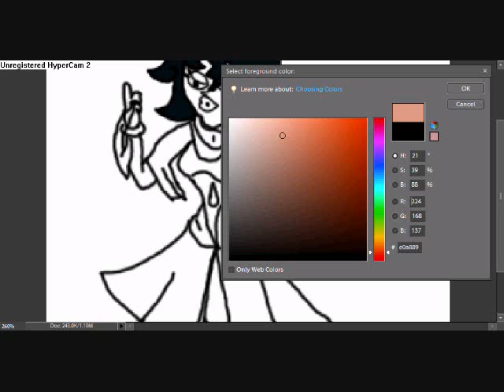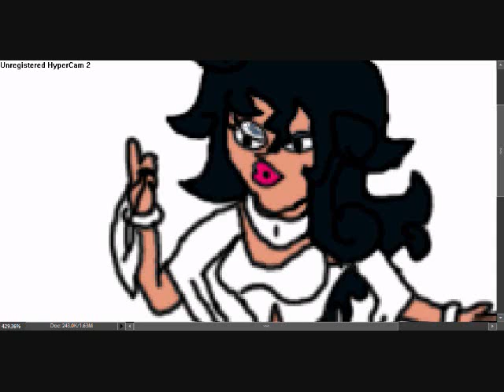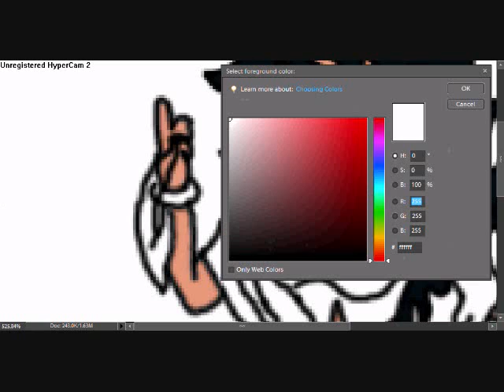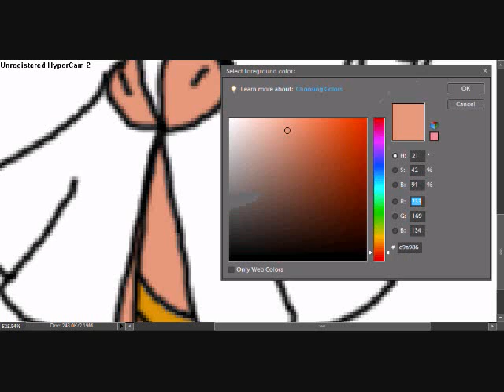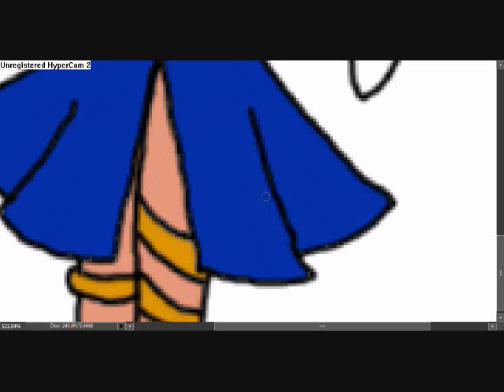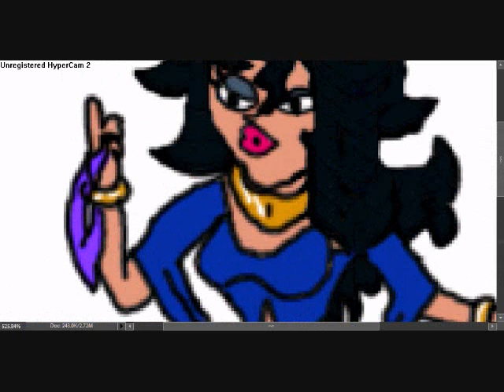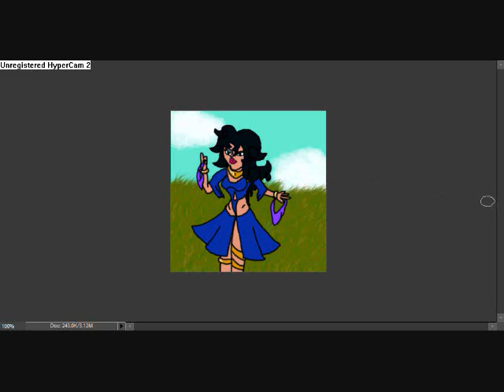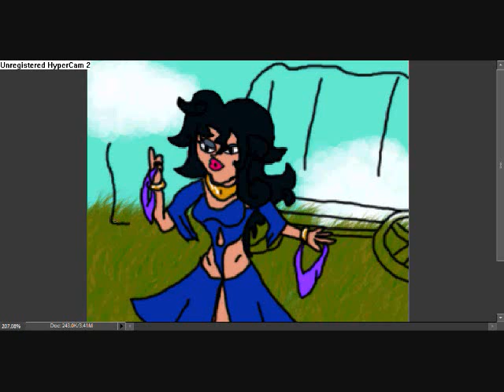Drawing 'Gypsy Woman' Part 2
This is me using Photoshop 7.0 to draw a piece I entitled, Gypsy Woman Blu.
I didn't plan it out before hand, I just drew it, and this is how it came out.

Tools used:
Mouse
Photoshop 7

Note: The name has no relation to any song, book, or anything at all.